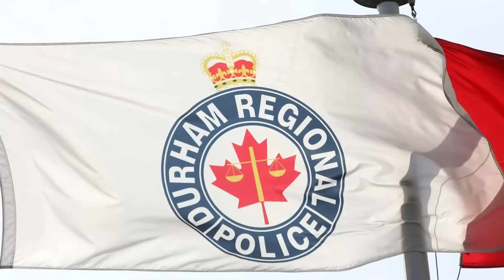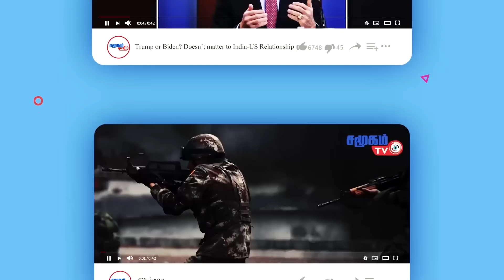Today World News 18.06.2024 || முக்கிய நாடுகளுக்கு எமனாகும் ரஸ்யா விடுக்கப்பட்ட எச்சரிக்கை